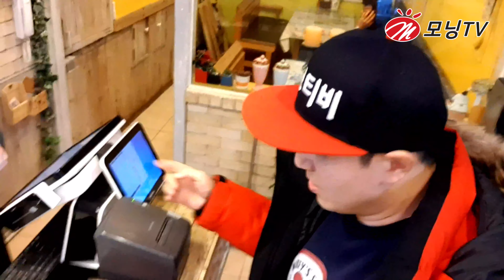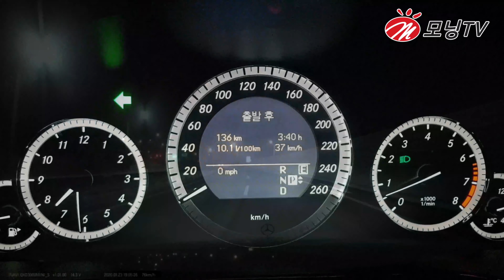운정돈까스! 임진각 평화누리공원~ 설 연휴 맞이 아이들과 연날리기 온김에~ 운정맛집! 내사랑동까스 탐방~(생방송투데이 19. 10 방영!)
2020년 설 연휴 하루 전날 연차를 내고 아이들과
운정돈까스 맛집이 있다고 하여 다녀왔어요~
딸래미가 유치원에서 연을 만들었다며
연날리기 꼭 하고싶다고 조르길래~ 파주
임진각 평화누리공원 에서 팬더 연 하나 구입 후 연날리기 했어요~
운정맛집 유명한 내사랑동까스~!
첨엔 돈까스로 봤는데 간판이 동까스였네요~ㅎㅎ
베트남쌀국수와 왕돈까스가 유명해요~
방송에도 여러번 나왔던 곳이라 가봤는데~
나름 괜찮은 곳이라 소개해드립니다~ㅎㅎ
직접 판단해보시길~^^